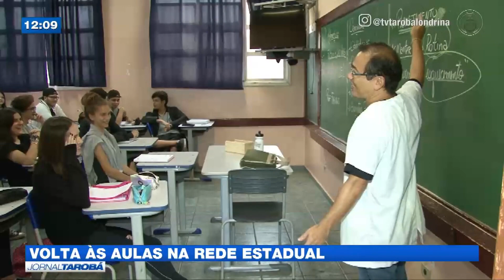Volta às aulas na rede estadual